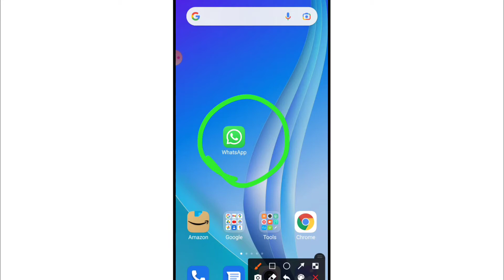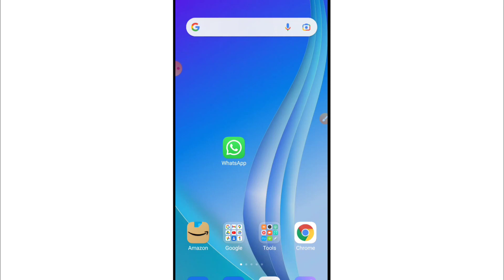Whatsapp Group Photo / Video Not Showing In Gallery | Whatsapp Group Ka Photo Gallery Me Kaise Laye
whatsapp group ka photo/video gallery me nahi ja raha hai to kya karen